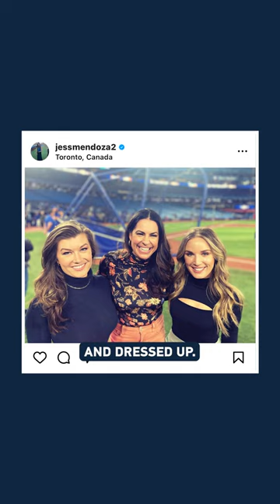we stan kevincostner americana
Shameless Promotion with JessicaMendoza